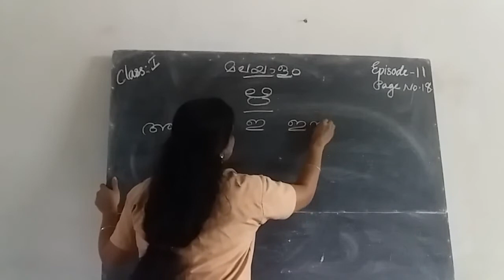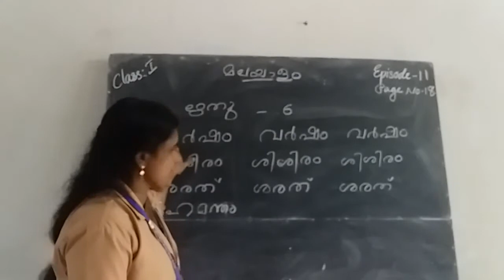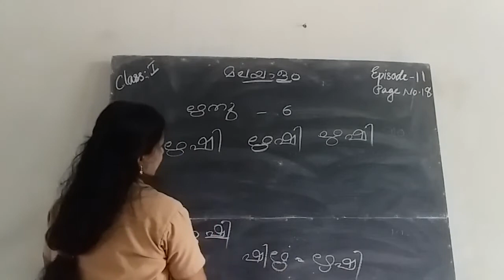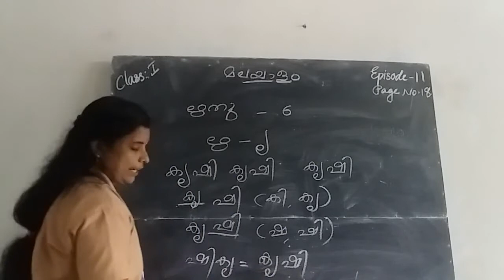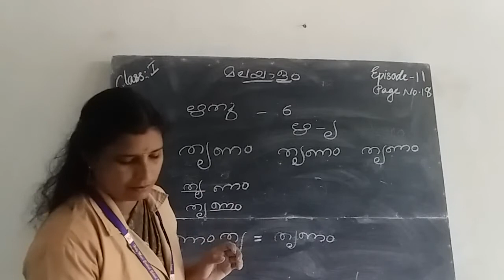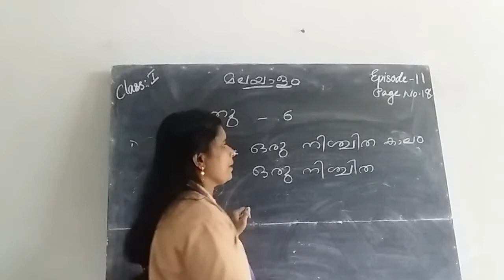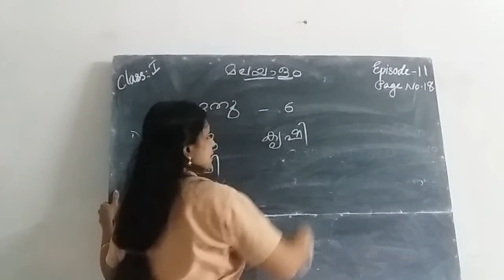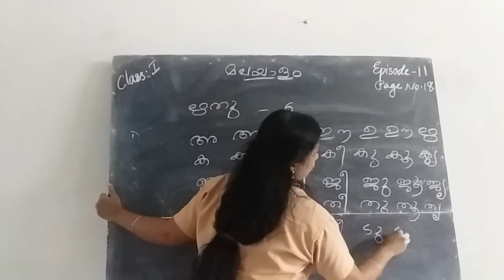HMCS CLASS I MALAYALAM EPISODE 11